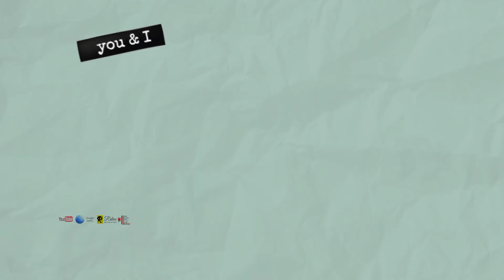Scrapbook November 23